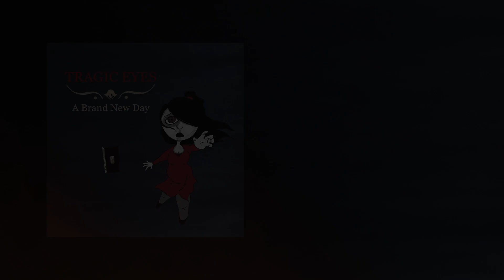Tragic Eyes - Ticket to Heaven's Gate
CREDITS

Anke Lemmens - drums

LYRICS

Through the window of the train loneliness walks by again
Behind the tears of crying rain a whirling mass of clouds and pain
Cursed by trees with grasping claws, screaming sounds of desperate crows
Aimless houses in a row, dying backyards in wet snow

I have a ticket to heaven’s gate
But I think the train is late

Just a station in the dark, no golden gate, no smiling sparks
Between the clouds a fading ray, swallowed by a sad new day